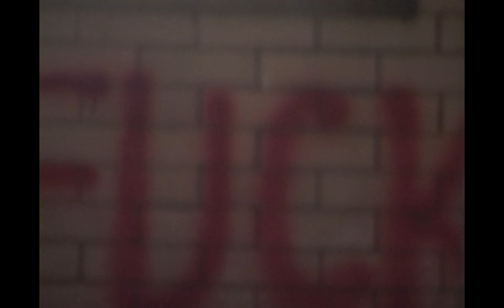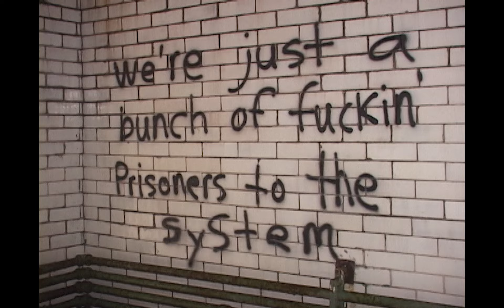Abandoned County Prison Solo Explore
Breaking into jail on my day off
Filmed on Sony vx2000